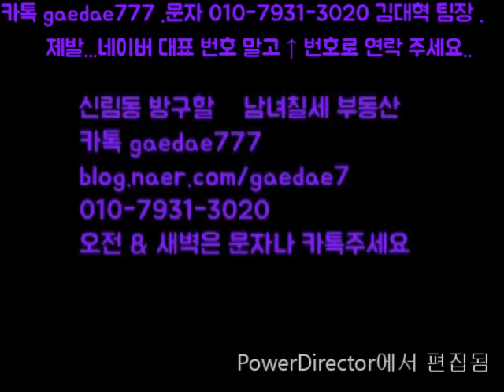신림동 투룸 신대방역 8분. 대출가능 2룸 신축급 2억 월세 가능